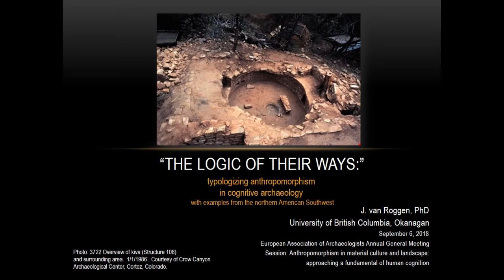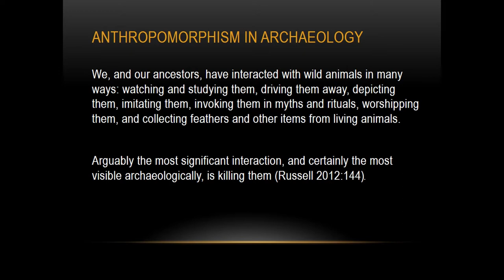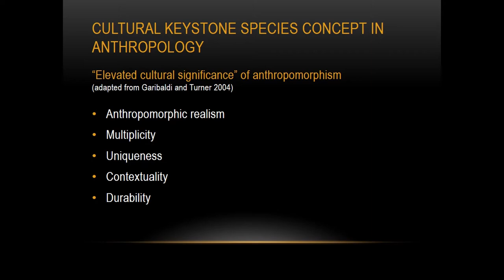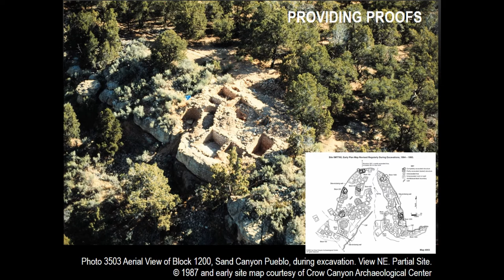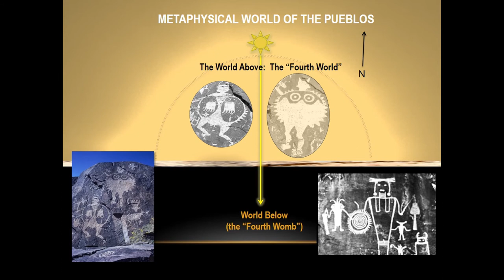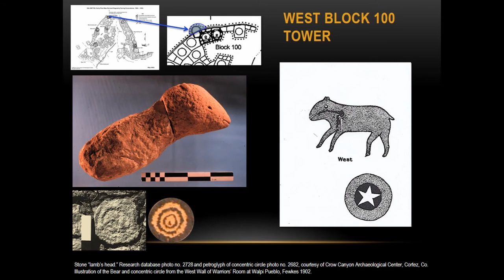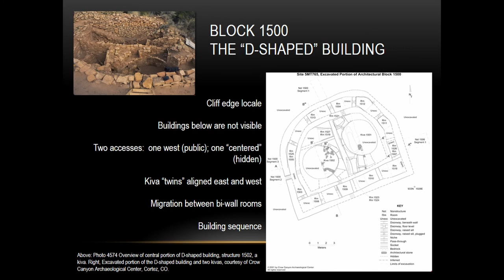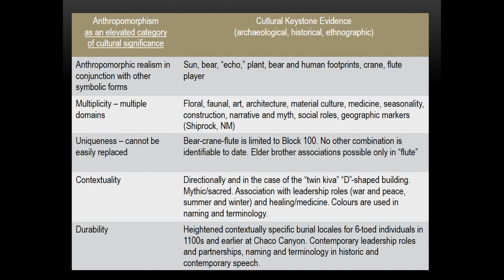“THE LOGIC OF THEIR WAYS:” TYPOLOGIZING ANTHROPOMORPHISM IN COGNITIVE ARCHAEOLOGY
Ancestral Puebloans and their descendants of the northern American Southwest share a distinctive existential logic that includes a ubiquitous anthropomorphism. Ethnographic research has provided a rich repository of data that ties such imagery to sociopolitical roles of longue durée. Although still the object of criticism in archaeology, the use of data from the historic period does not need to be seen as too tainted by associations with colonialism, or as exercises in overly optimistic imaginings. Such criticisms serve only to assuage the unease of those who view “science-based” fact as one requiring legalistic “proofs.” A cognitive archaeology solves such dilemmas through the use of typologies. Archaeologists, of course, are in the unique position of being typologists par excellence. I propose such a method to meet the requirements of “proofs” through analysis of the material culture of the late 13th Century Sand Canyon Pueblo of southwestern Colorado. Sand Canyon harkens back to the Pueblo past of Chaco Canyon, New Mexico, an area equal in complexity to the great agricultural civilizations of Mesoamerica and the Middle East. As it is human nature to typologize experience through anthropomorphic associations, typology also serves as a process that finds connections between symbolic entanglements based on such foundations. The ancient record becomes evidence of what Clifford Geertz states as both a “display of internal logic,” and, “the logic of their ways.” Sand Canyon’s material culture offers up a remarkably congruent example of a bridge between pasts, an evolution of complexity, and durability of the same logic into the 21st century. Its insights suggest a useful approach for typologizing “thought” in archaeology generally.

Author(s): van Roggen, Judith (Okanagan College, Kelowna, British Columbia; The University of British Columbia Okanagan)